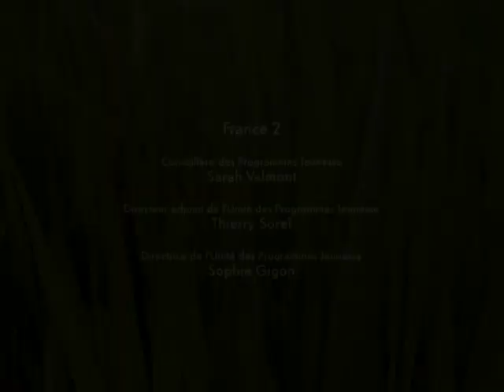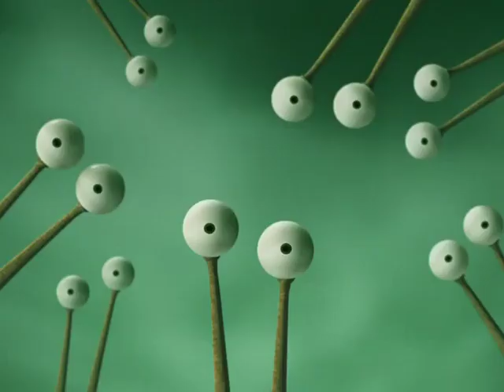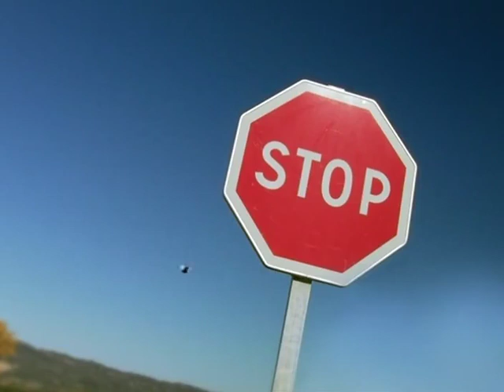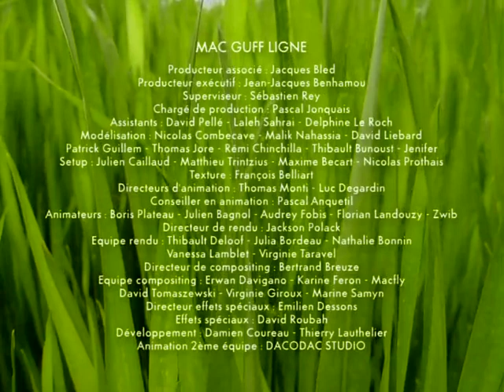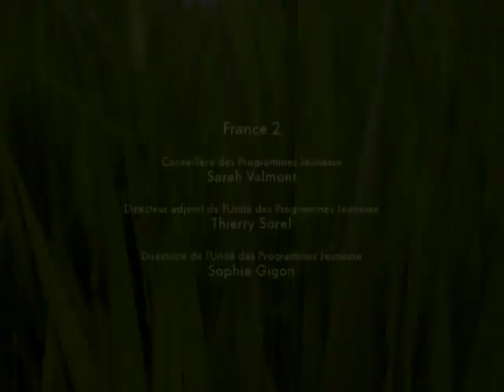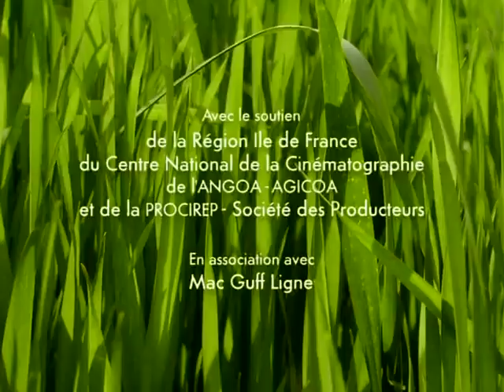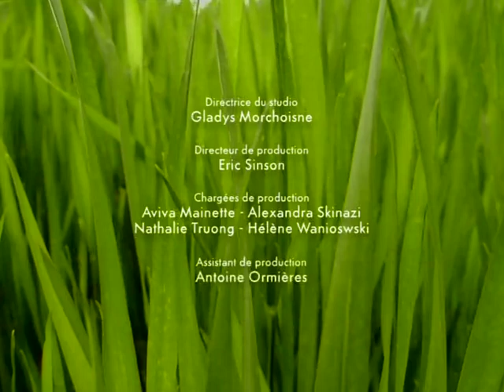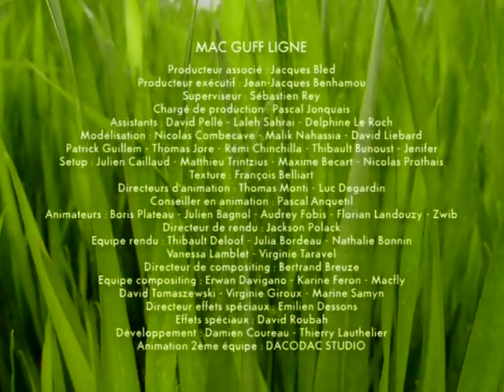Adventures cute bug cartoon - Minuscule Cartoon 04 - One Hour Compilation --- 🐝🦟🦗 --- Funnys 4 Kids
Minuscule Cartoon  is a funny cartoon for kids without speech , without dialogue for all ages and languages. This animation is for the whole family.